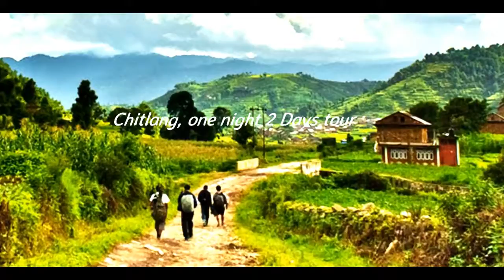नेपालमा घुम्नलाई थुप्रै मनले छुने रमनिय ठाऊँहरु छन ती मध्य १८ स्थानहरु भिडियोमा जानकारी गरिएको छु।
विश्वका मानिसहरु सबैले घुम्न रुचि हुन्छ। जसमा नेपालमा पनि घुम्नलाई थुप्रै मनले छुने रमनिय ठाऊँहरु छन ती मध्य १८ वटा स्थानहरु तपाईहरु सामु यो भिडियो मार्फत जानकारी गरिएको छु हेरेर घुम्न जान सक्नु हुनेछ। र अरु ठाऊँहरुको लागि आउने भिडियोमा लिएर आउँदैछु। भिडियो अन्तिम् सम्म हेरेर शेयर गरीदिनुहोस ताकि आर्को भिडियो हेर्नलाई तपाईलाई सजिलो हुनेछ।